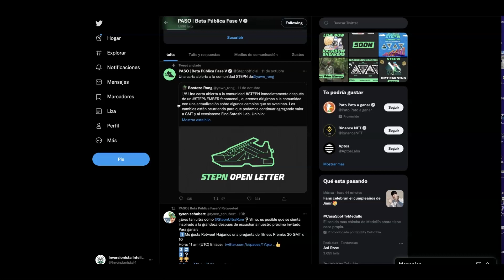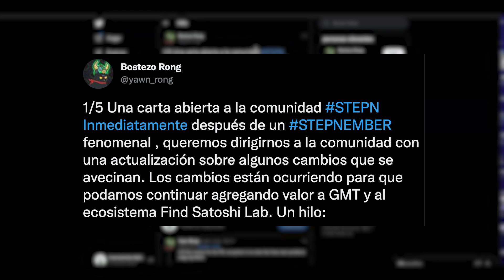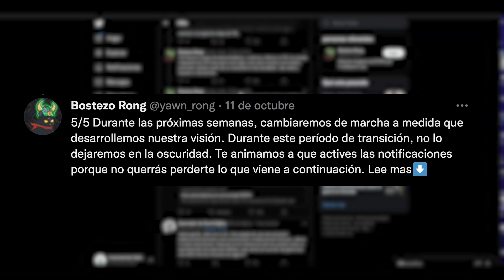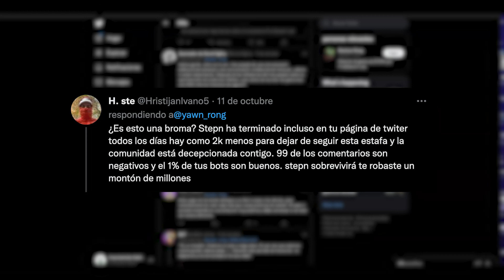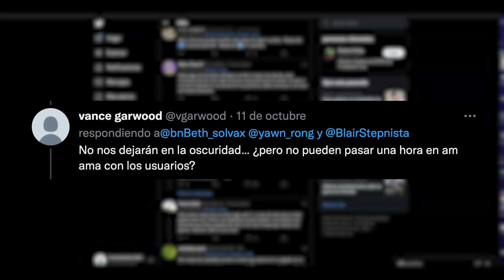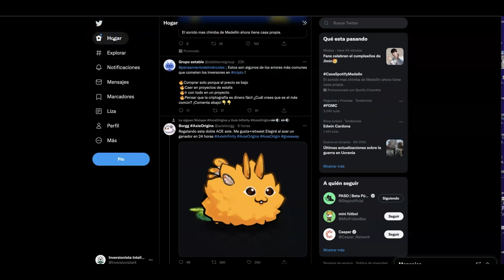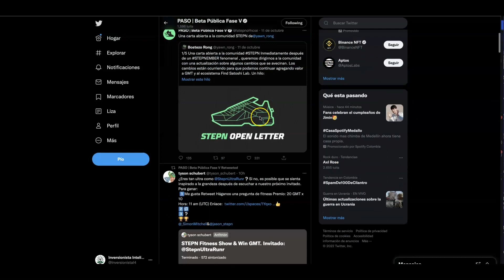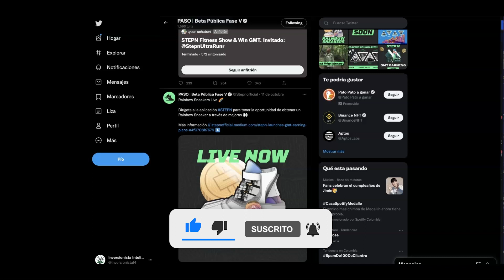Step'n Cambia de Direccion! Tienes Que Ver Esto Si Estas En STEPN | Open Letter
Step'n soporta un open letter donde hablan sobre cambios que van a ver en el proyecto.

PROYECTOS DEFI EN QUE INVIERTO
🟢 Yield Nodes - Gana 263% Al Año:

🟢 UNETE A NUESTRO DISCORD:
Nuevo Discord Vendra Pronto!